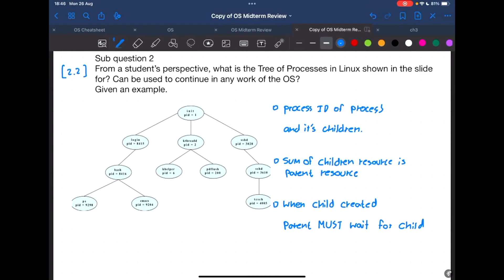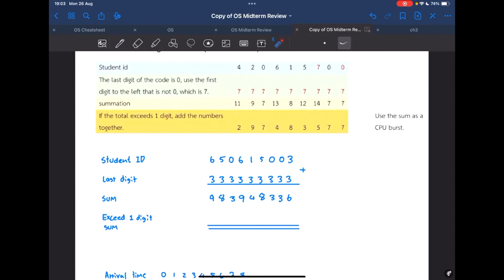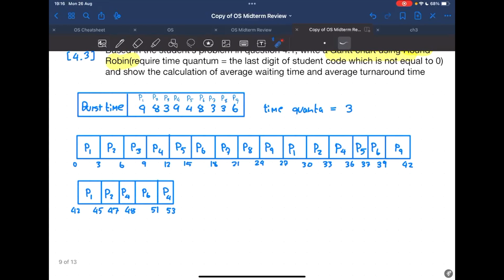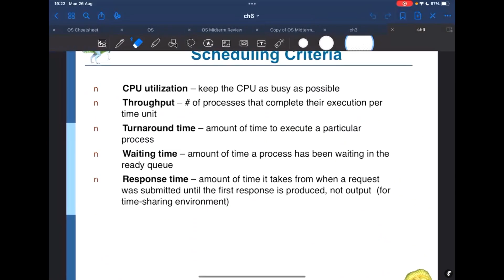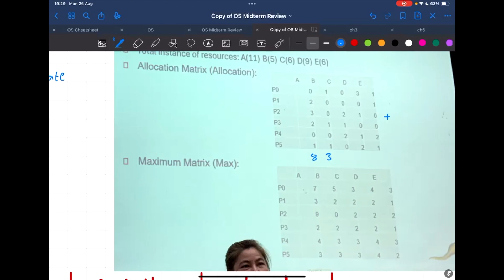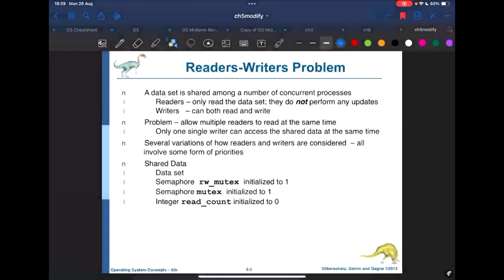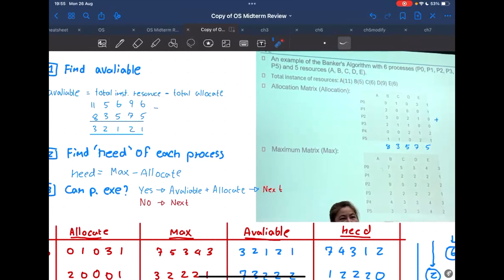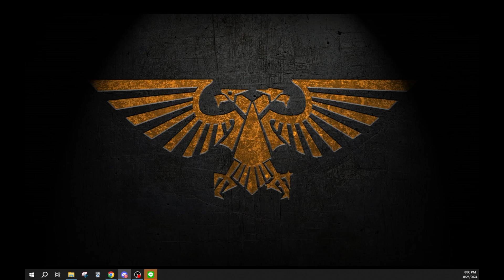[261305] Operating System 2024 - Midterm Review (ทบทวนข้อสอบ OS)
[261305] Operating System 2024